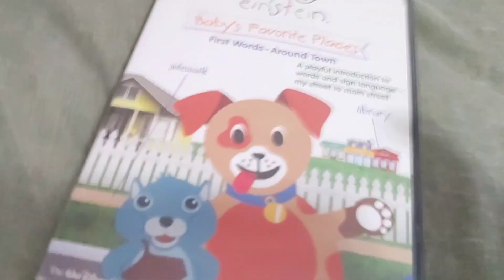Baby Einstein - Baby's Favorite Places DVD Overview!